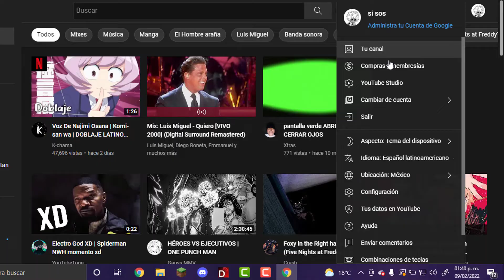¡ESPECIAL 21 SUBS!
¡HEY Tú!, Gracias por ver los videos, espero de corazón que te sirvan para distraerte un rato, quizás calmarte o hacerte sentir un poco comprendido en el caso de los 2 videos que han tratado temas serios, pero a mi manera. Sea cual sea el caso, ánimo campeón/a, todo estará bien.

Espero que tengan un lindo día, tarde o noche. Chao.

PDT: Esperen la colaboración con Cholaso35 el día sábado.

-si sos